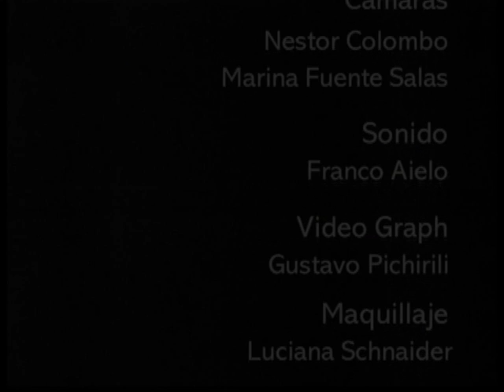Cómo Hablar De Dios A Ateos Y Agnósticos - Julio Lopez